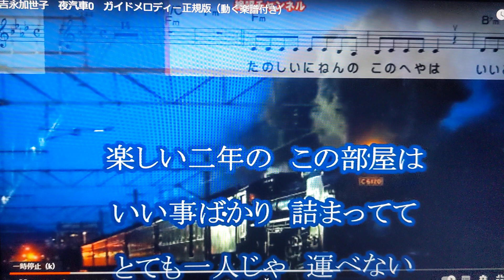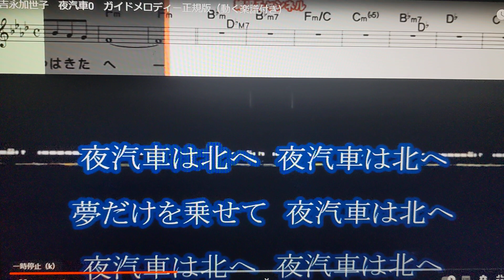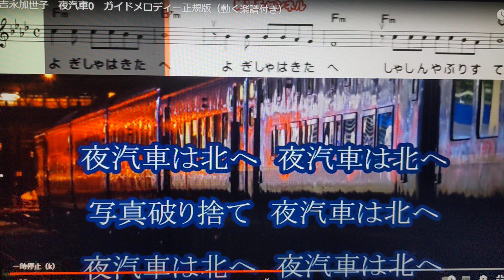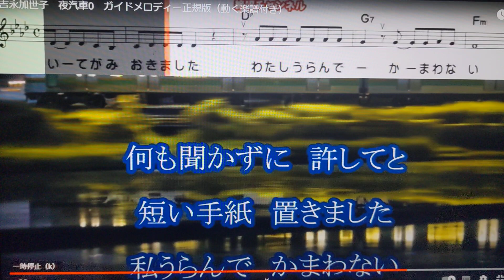【新曲】夜汽車/吉永加世子/byhisaogotoh/2024年2月21日発売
この曲は2024年2月21日発売の歌です。カラオケは絶唱チャネルさんをお借りしました、ありがとうございます、宜しくお願い致します。